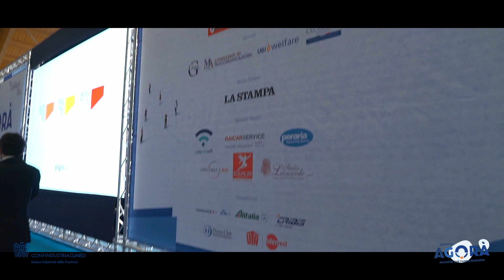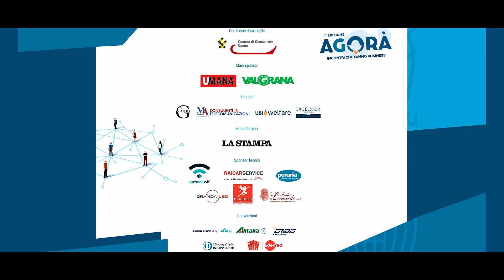Grande successo per Agorà Connext Cuneo 2019, il salone B2B di Confindustria Cuneo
Agorà Connext Cuneo 2019: il salone B2B di Confindustria Cuneo

La prima edizione di Agorà-Connext Cuneo, il salone B2B di Confindustria Cuneo, è stata un successo!
100 aziende hanno creato e opportunità di business per un totale di 1300 appuntamenti.

Guarda il videocomunicato di Agorà Connext Cuneo 2019

Insieme siamo energia!

Ringraziamo:
- Le aziende
- La Camera di Commercio di Cuneo
- Il Comune di Alba
- Confindustria